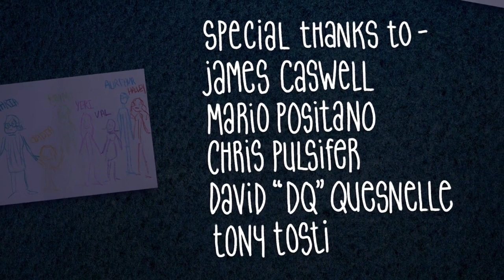Sheridan 3rd Year group film - Natalie (2014)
Finally getting around to uploading our group project from 2014. Not perfect but some great memories. Really proud of what we made together.